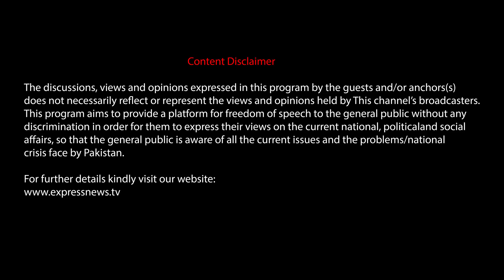Best of Khabardar | Khabardar With Aftab Iqbal 15 June 2021 | Express News | IC1I